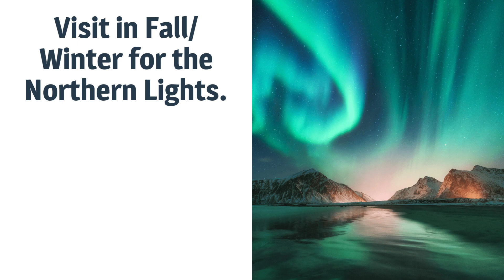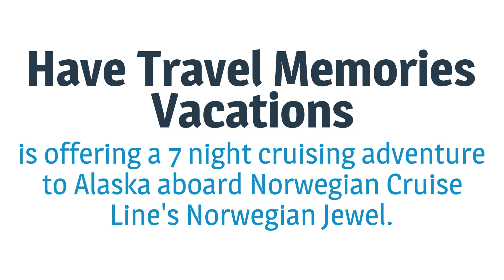Tips For Traveling to Alaska from a Destin Cruise Planner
Have Travel Memories

Have Travel Memories Vacations is a family-owned luxury travel company in Destin, FL specializing in cruises, tours, hosted adventures, luxury world cruises and vacation rentals. We are a top-notch vacation agency that provides luxurious beach front rentals, lake front rentals and many other different vacation rentals to provide you with your dream vacation at your dream destination. If you are in need of a getaway, Have Travel Memories is the place to get all of your vacation questions answered and they will send you on your way to a dream vacation.